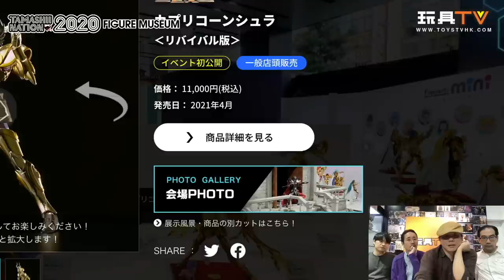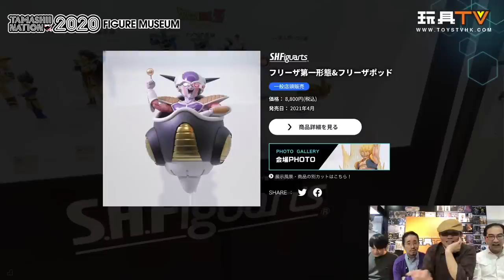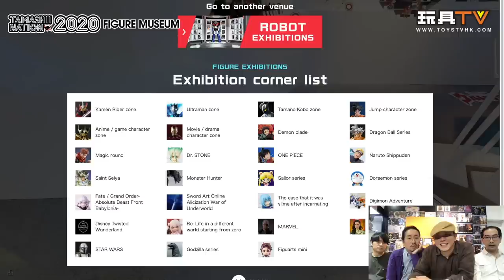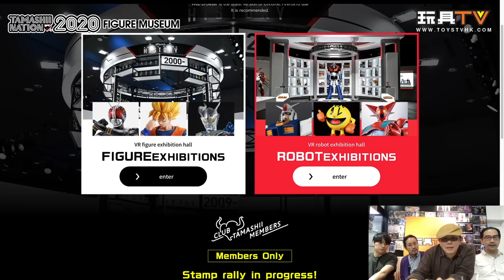TAMASHII NATION 2020 Figure Museum 網上導覽 P6 (聖鬥士星矢, 龍珠, 海賊王, 鬼滅之刃, 狐忍, 匠魂工房，Ultraman 篇）Toystv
Production: TOYSTV Production Team
Program host/Guest:  嘉, DMS, WALKERMACHINE, Toyswalker-Dick.Po, Bryan Lo
Produced by: Bryan Lo, Dick.Po